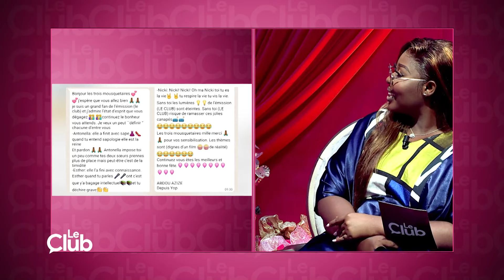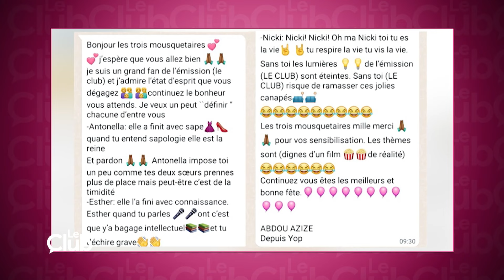LE CLUB | Bilan de l’année et bonne humeur.